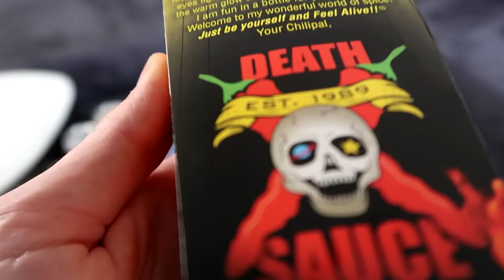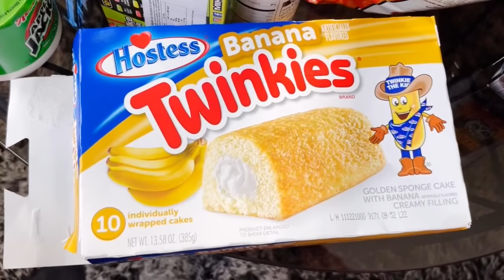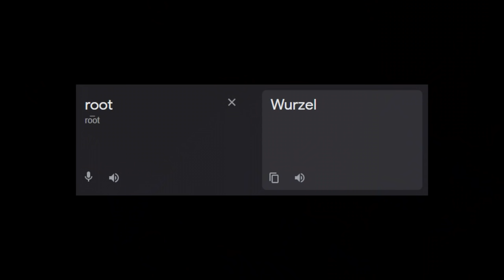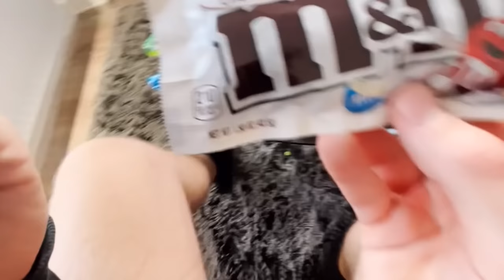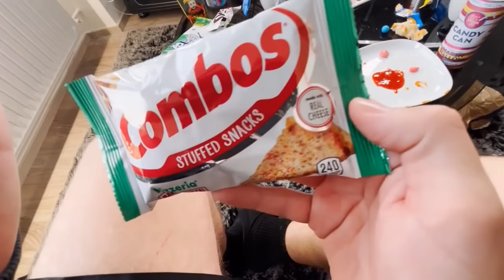SCHARFES ESSEN TESTEN mit Papa (ich sterbe)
Heute TESTEN wir mal Scharfes ESSEN und generell Ami Food mit meinem Papa!
Code "AVIVE20" für 20% nicht vergessen!

Hier noch das Mystery Boxen Gewinnspiel!

* = Die mit einem Stern markierten Links sind WERBUNG für meine ausgewählten/ festen Partner